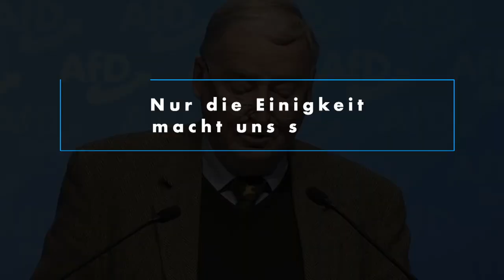Nur die Einigkeit macht uns stark! - Jens Kestner, MdB - Niedersachsen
„Es gibt verschiedene Strömungen, dass ist aber in jeder Partei so. Das ist bei uns noch besonders ausgeprägt, weil wir eine junge Partei sind. Das war bei den frühen Grünen auch ausgeprägt,  da muss man sich zusammenraufen. Es hat aber keinen Zweck den Versuch zu machen sich zu trennen, dass führt beide nur in die Irre!“

Zitat von AfD-Bundestagsfraktionschef und Ehrenvorsitzenden  Dr. Alexander Gauland